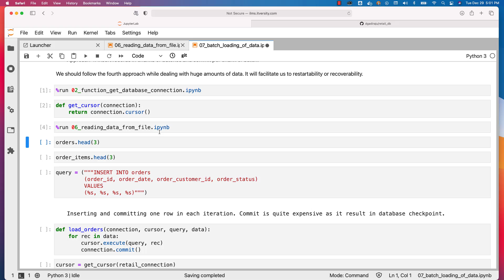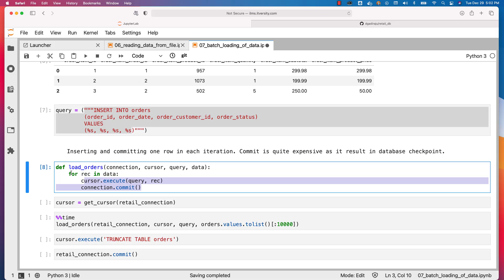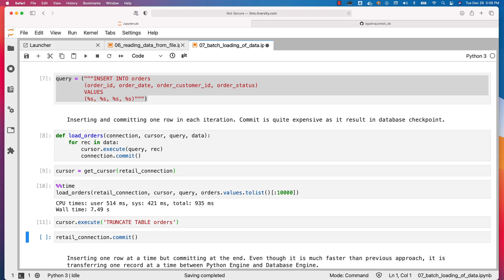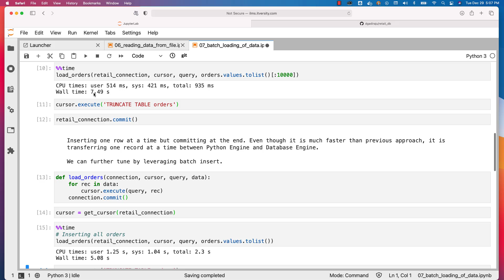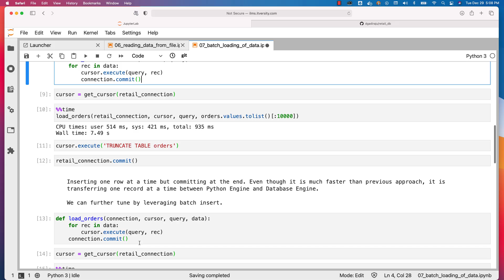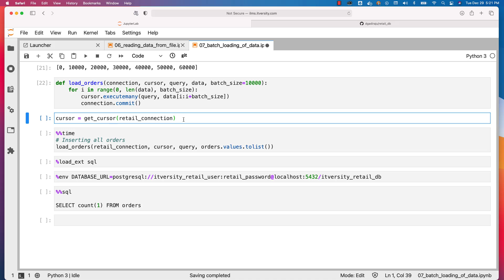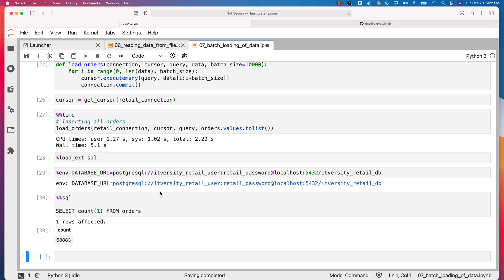Mastering Python - Database Programming - Batch Operations - 07 Batch Loading of Data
Let us see how we can Batch Load of Data using python Database Programming

You can access complete content related to this video by clicking